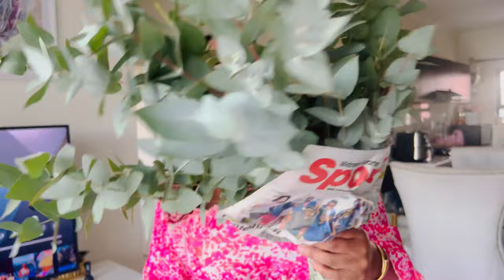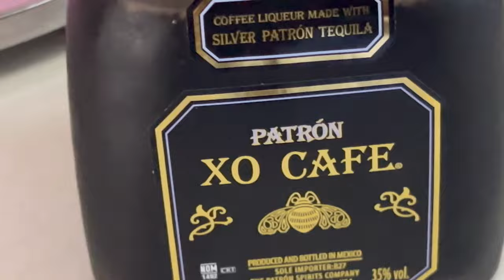VLOG// A failed birthday dinner date/ Messy Vlog/ cooking and more/ South African YouTuber